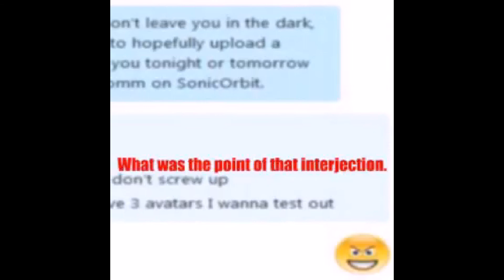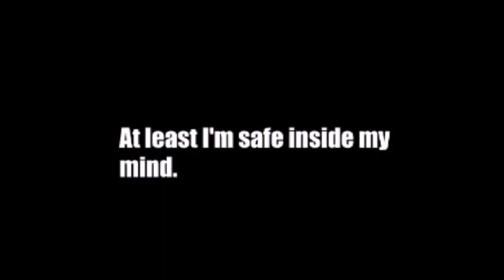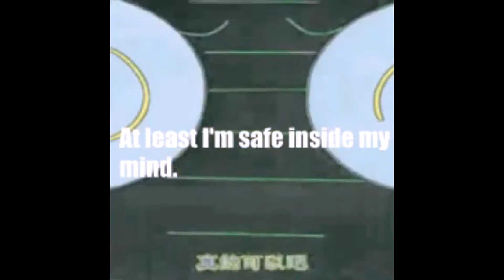Sean Commentaries #35: Explaining Yourself What's That (B.Z Uscuro) [Semi-Disowned]